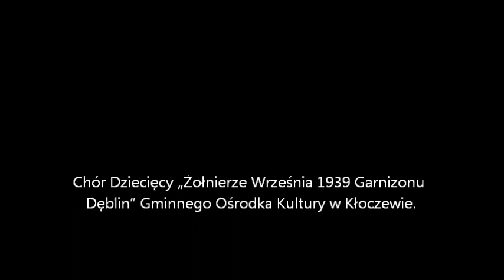Coś Ty za jeden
„Coś Ty za jeden” - słowa i muzyka Feliks Konarski,  śpiewa Chór Dziecięcy „Żołnierze Września 1939 Garnizonu Dęblin” Gminnego Ośrodka Kultury w Kłoczewie